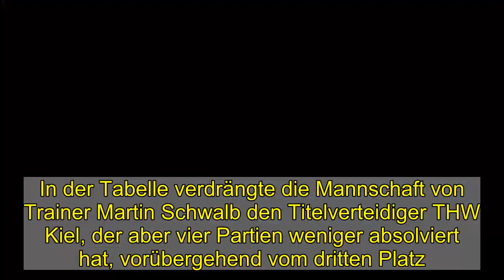Löwen gewinnen knapp in Melsungen und klettern auf Rang drei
Die Rhein-Neckar Löwen haben den 16. Saisonsieg in der Handball-Bundesliga gefeiert. Die Mannheimer gewannen am Donnerstag ihr Auswärtsspiel bei der MT Melsungen mit 26:25 (15:14). In der Tabelle verdrängte die Mannschaft von Trainer Martin Schwalb den Titelverteidiger THW Kiel, der aber vier Partien weniger absolviert hat, vorübergehend vom dritten Platz.  MT Melsungen unterlag gegen die Rhein-Neckar Löwen knapp mit 25:26.   imago images  Löwen-Spielmacher Andy Schmid traf in der 59. Minute per Siebenmeter zum entscheidenden 26:25. Ein Fehlwurf von Kai Häfner und ein Fehlpass von Timo Kastening besiegelten die Niederlage der Nordhessen.  Den zweiten Sieg in Serie feierte der HBW Balingen-Weilstetten, der im Kellerduell gegen die HSG Nordhorn-Lingen mit 35:24 (16:9) die Oberhand behielt. Die Balinger vergrößerten den Vorsprung auf den ersten Abstiegsplatz auf jetzt drei Punkte. Für Nordhorn verwandelte Robert Weber alle sieben Siebenmeter. Insgesamt erzielte der Österreicher neun Treffer.  Ein Lebenszeichen im Kampf um den Ligaverbleib sendete auch der TuSEM Essen, der das Duell der Altmeister gegen den TSV GWD Minden mit 29:20 (15:9) für sich entschied. TuSEM-Keeper Sebastian Bliß überragte mit 17 Paraden. Die Partien zwischen dem SC DHfK Leipzig und dem HC Erlangen musste coronabedingt abgesagt werden.  MT Melsungen - Rhein-Neckar Löwen 25:26 (14:15)  MT Melsungen: Kastening 7, K. Häfner 3, Kunkel 3, Kühn 3, Pavlovic 3, Reichmann 3/2, Danner 1, Maric 1, Mikkelsen 1 Rhein-Neckar Löwen: Tollbring 7/4, Schmid 5/1, Gensheimer 3, Kirkelökke 3, Kohlbacher 3, Gislason 1, Lagarde 1, Lagergren 1, L. Nilsson 1, Palicka 1 Schiedsrichter: Stefan Schneider (Barleben)/Colin Hartmann (Magdeburg) Strafminuten: 6 / 6  TuSEM Essen - GWD Minden 29:20 (15:9)  TuSEM Essen: Klingler 6/1, Jus. Müller 5/2, Morante Maldonado 4, Beyer 3, L. Firnhaber 3, Zechel 3, Becher 2, Durmaz 1, Ignatow 1, Rozman 1 GWD Minden: Knorr 5/2, Kranzmann 4, Gulliksen 2, Richtzenhain 2, Staar 2, Janke 1, Padschywalau 1, Rambo 1, Schluroff 1, Thiele 1 Schiedsrichter: Sascha Schmidt (Bochum)/Frederic Linker (Bochum) Strafminuten: 6 / 10   HBW Balingen-Weilstetten - HSG Nordhorn-Lingen 35:24 (16:9)  HBW Balingen-Weilstetten: Lipovina 7, Thomann 6, Wiederstein 5, Grétarsson 4/3, Saueressig 3, Schoch 3, Nothdurft 2, Scott 2, Foth 1, Kirveliavicius 1, Zobel 1 HSG Nordhorn-Lingen: R. Weber 9/7, Miedema 3, Possehl 3, De Boer 2, Mickal 2, Kalafut 1, Pöhle 1, Stegefelt 1, Torbrügge 1, Vorlicek 1 Schiedsrichter: Adrian Kinzel (Bochum)/Sebastian Grobe (Bochum) Strafminuten: 10 / 6  dpa